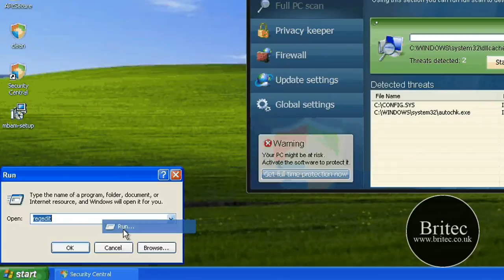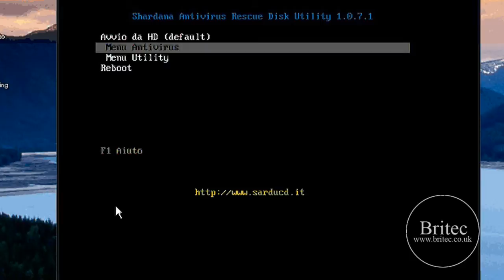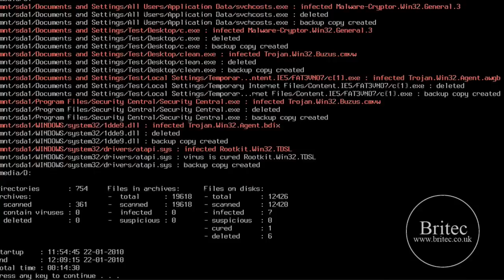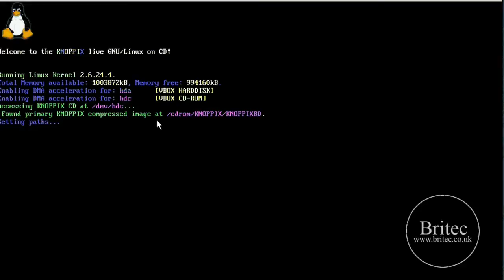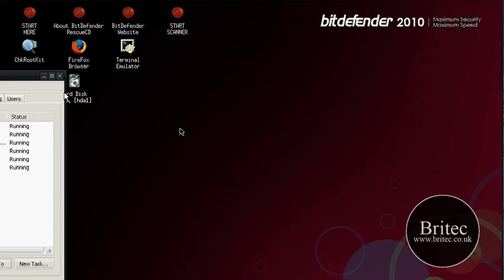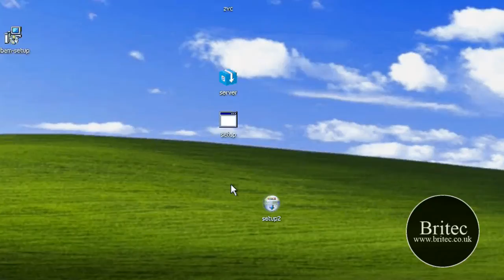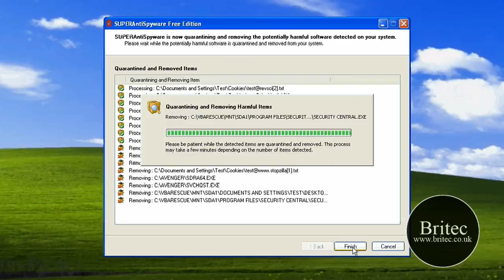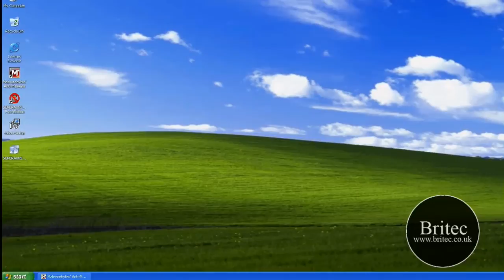How to Remove A Patching Virus Like "Virut Or Sality" by Britec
How to Remove A Patching Virus Like Virut Or Sality

Need bootable rescue cd iso, or more info on virut or sality removal? or maybe TDSS trojans, malware etc. Then head over to our forum on the like below.